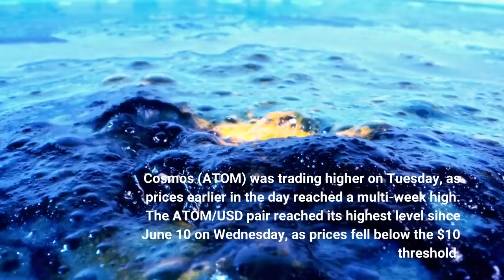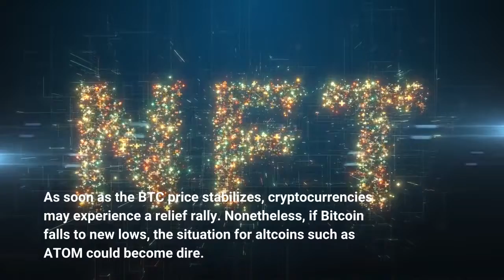ATOM Rises To Multi Week High Daily RSI Shows Bullish Pattern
Cosmos (ATOM) was trading higher on Tuesday, as prices earlier in the day reached a multi-week high. The ATOM/USD pair reached its highest level since June 10 on Wednesday, as prices fell below the $10 threshold. Following the Fourth of July celebrations, during which prices dipped to $8.14, ATOM reached an intraday high of $9.27. The price of ATOM has increased significantly over the past several weeks with the revelation that, by September, Cosmos projects would be able to attain the highest level of security in the ecosystem. Cosmos enables developers to design app-specific blockchains that are easily interoperable. ATOM has experienced significant expansion. Since the beginning of July, the token’s value has increased by more than 30 percent, and by 42 percent since the announcement of its anticipated incorporation into THORChain. This year’s news of Cosmos’ switch to the Interchain Security protocol, which considerably improves the security of Cosmos Hub and the performance of the entire ecosystem, contributed to the clear acceleration of ATOM’s price. Suggested Reading | Ethereum Gains 10% In 24 Hours – Is ETH Set To Rally Further? ATOM has been trending upwards since the middle of June, and on June 30 produced its first higher low. It is currently breaking through a short-term resistance band. The daily chart is more bullish than bearish. This is because the relative strength index rating is hugely positive. The RSI was greater than 50, indicating bullish momentum during the preceding few weeks. After producing bullish divergence, the RSI climbed above its oversold level and successfully closed a swing bottom, a further positive development. Following recent increases, ATOM may be poised to once again surpass $10 as bullish pressure builds. Although recent trend has been on the rise, after Tuesday’s peak, gains slowed and some investors chose to leave rather than pursue more gains. This concern arose when prices reached a point of resistance at $9.10, which has not been breached for roughly four weeks. The price charts are favorable for bullish market participants. The RSI supported their positive outlook, as it was far over 50 and exhibited an uptrend during the last seven days. Suggested Reading | Bitcoin (BTC) Claws Back To $20,000, First Time In 5 DaysMeanwhile, bullish ATOM price forecasts are unlikely to be realized so long as the Bitcoin price remains in a decline. As soon as the BTC price stabilizes, cryptocurrencies may experience a relief rally. Nonetheless, if Bitcoin falls to new lows, the situation for altcoins such as ATOM could become dire.